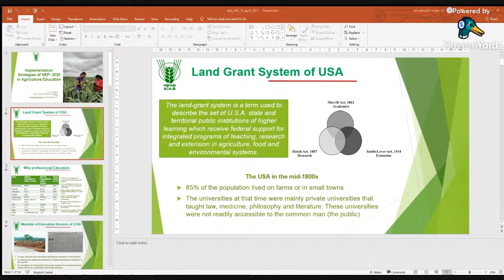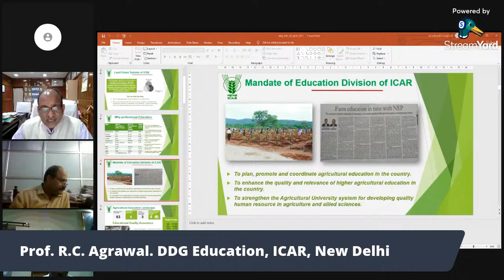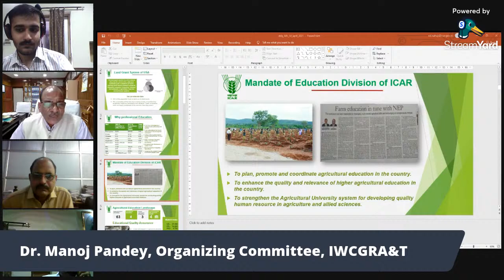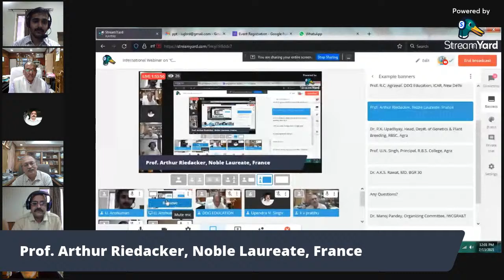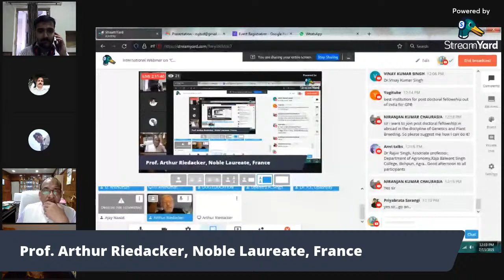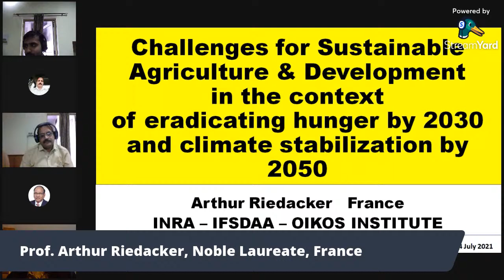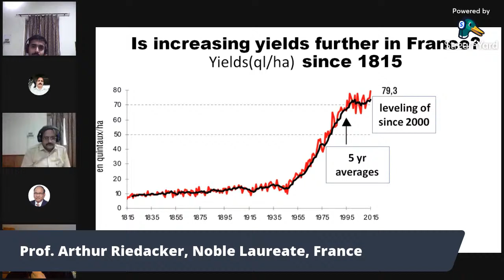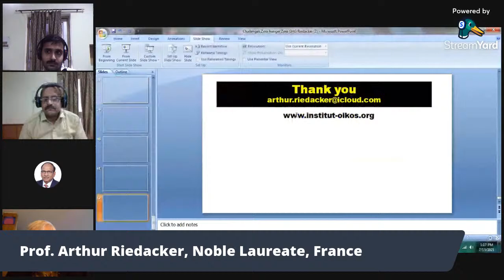International Webinar on "Challenges in Global Research in Agriculture & Technology"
International Webinar on "Challenges in Global Research in Agriculture & Technology" DAY- 1 (13 July, 2021)